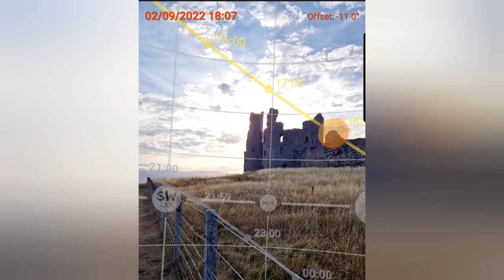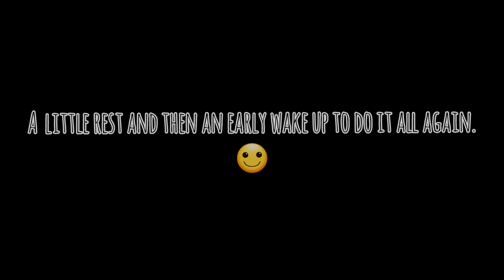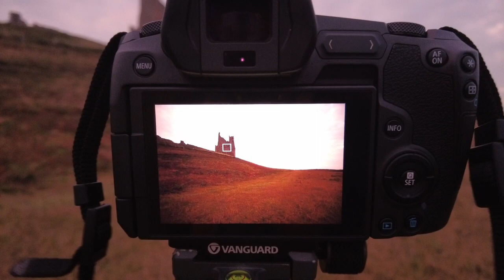Sunset and Sunrise Photography at the Amazing Dunstanburgh Castle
Well what can I say about this trip to Northumberland, other than its been absolutely amazing.

I've done so much up here in Northumberland that I couldn't fit it all into one video. The Majority of my footage was used up here at Dunstanburgh Castle so I decided to make this a separate video to which I am over the Moon to share with you.

Drone Footage at 8:24 - 11:06 minutes.

 𝑬𝑸𝑼𝑰𝑷𝑴𝑬𝑵𝑻 (on the day):

DJI mini2
Sigma Art 24-105 F4
Tamron 17- 35 F2.8
Kase Polariser

Backpack - Vanguard Alta Sky 45D

 𝑶𝑻𝑯𝑬𝑹 𝑬𝑸𝑼𝑰𝑷𝑴𝑬𝑵𝑻

Canon 70 -300L F4
Vanguard Alta Pro 2+ 263AB 100 Tripod + ballhead.
Kase Wolverine K9 Filter System

lkrphotography.net

lkr_photography

My next video will be the Full Northumberland Trip Photos.